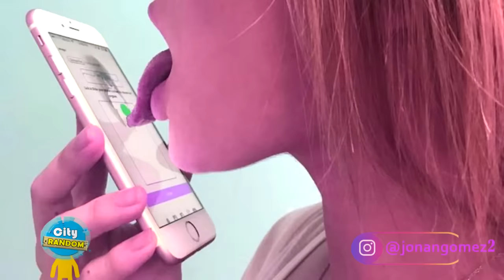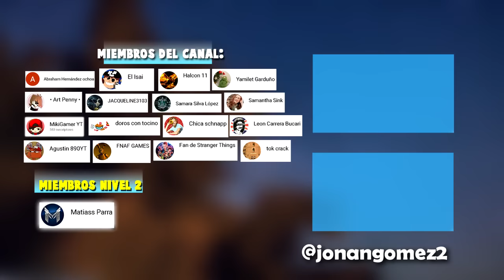MEMES DE IT (ESO) 24 🔵 Si te ries pierdes nivel it (eso) Parodia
IT eso español, si te ries pierdes it eso parodia, este video es los mejores memes de it 2 capitulo 3 desde: pennywise bailando, escena de los globos, escena alcantarilla, el club de los perdedores, bill y beverly, richie humor, stanley, reddie.